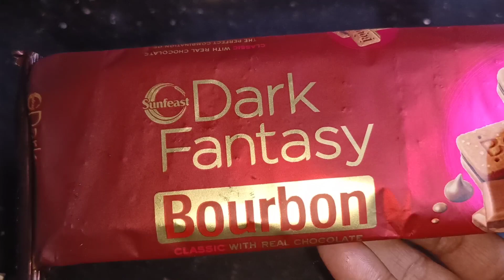||Aaj Dekhiye Mumbai Ki Baarish Morning Se Lunch Routine Aap Logo Ke Liye Ek Unique Recipe||